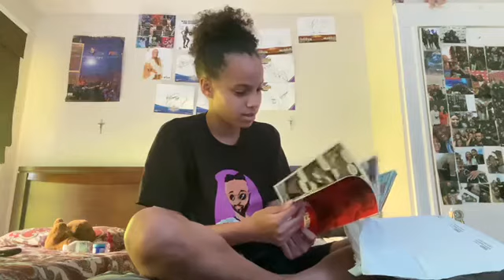Pro Wrestling Crate mystery grab bag unboxing!